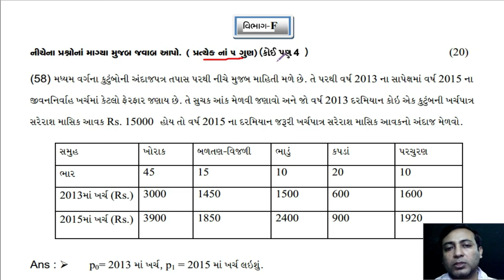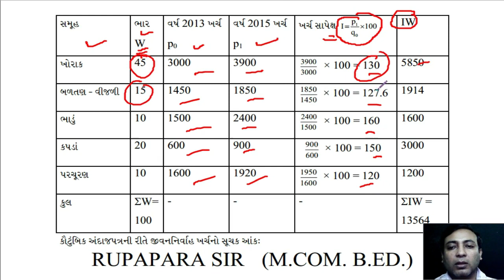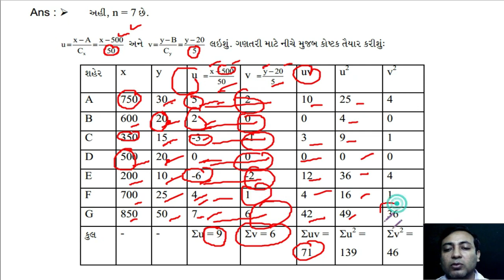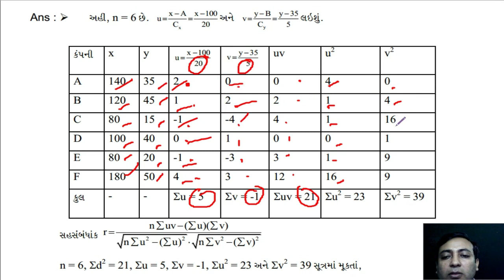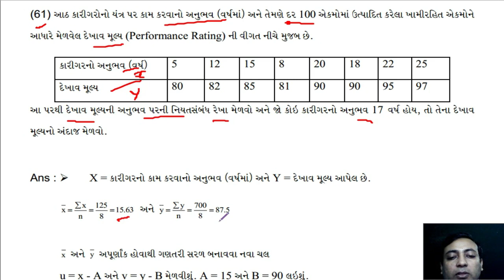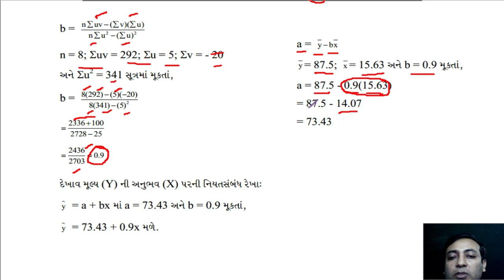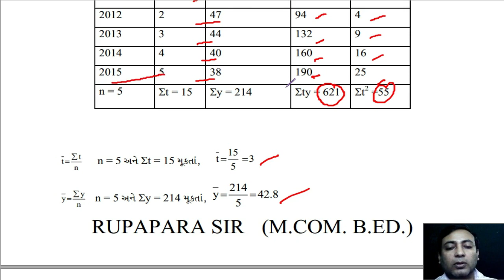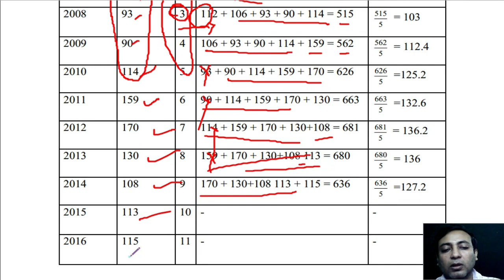12 STATE 2 SECTION F